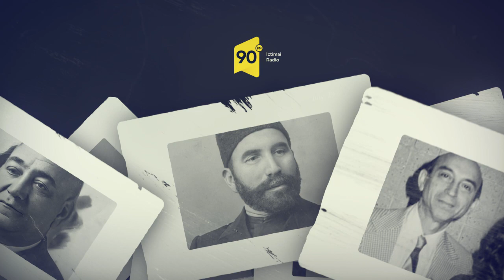Tanış olun - Davud Axundov